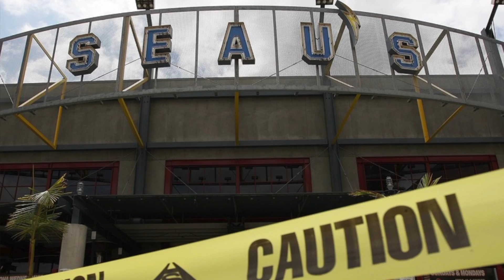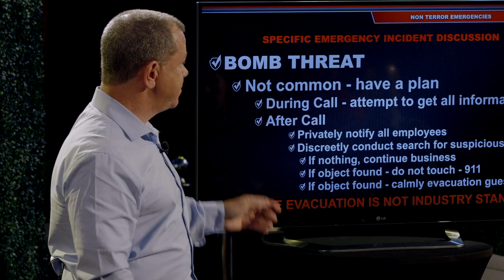TRAINING OVERVIEW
NIGHTCLUB SECURITY CONSULTANTS founder Robert Smith lays out the genesis of a certification course that has educated thousands in the Hospitality security industry.